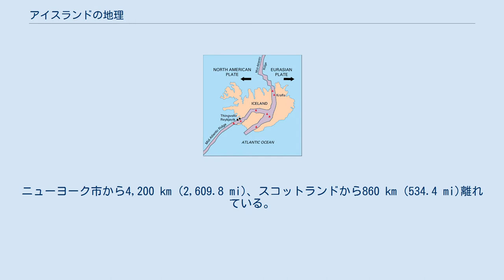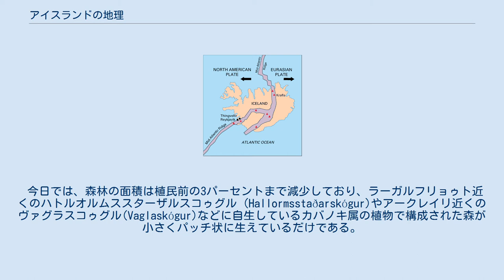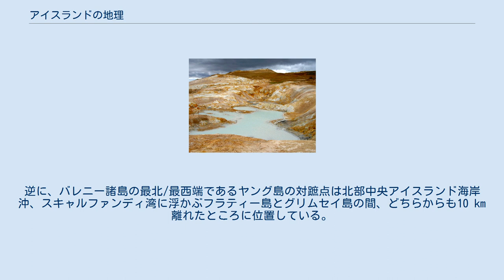アイスランドの地理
アイスランドの地図。
主要都市と地勢を示す。
 アイスランドの地形図 アイスランドの地理（アイスランドのちり）では、アイスランドの地理についての概説を記す。
 アイスランドは北大西洋に浮かぶ中規模の大きさの島である。
この島はグリーンランドの東、北極圏のすぐ南に位置している。
発散型プレート境界である大西洋中央海嶺が海面上に露出したものである。
ニューヨーク市から4,200 km (2,609.8 mi)、スコットランドから860 km (534.4 mi)離れている。
「アイスランド」という言葉は、アイスランド島のほぼすべての陸域と人口を含み、時にはアイスランド共和国と呼称されるこの国について言及する時にもつかわれる。
 居住地帯は海岸線に集中している。
首都レイキャビクを中心とした大レイキャヴィークおよび南西部に人口が集中している。
アイスランド中央高地はほぼ無人地帯である。
 アイスランドは島内に広範囲にわたる火山活動と地熱活動が盛んな地域が有る。
ユーラシアプレートと北アメリカプレートのプレート境界を示す大西洋中央海嶺に関係したリフトがアイスランドを南西から北東にかけて横切っている。
この地理的特徴はシンクヴェトリル国立公園で卓越している。
そこでは、岬のように岩が突き出し、天然の円形劇場の様相をなしている。
この場所は930年にアイスランド共和国の国会であるアルシングが最初に開会された場所である。
 最近の火山噴火に起源をもつアイスランドにある陸地の半分は、山岳性の溶岩砂漠と荒野を構成している。
最高所での海抜は2,119 m (6,952 ft) である。
国土面積の11パーセントが三つの巨大な氷河で占められている。
 そして、いくつかの小さな氷河を示す。
 全土地の20パーセントが放牧に利用され、たったの1パーセントしか農地として利用されていない。
現在、スカゥラネースで森林再生計画が進行中である。
化石化した樹木の花粉や初期の植民者による記述は、8世紀から10世紀にヒトが移り住む以前にはアイスランド島の面積の30から40パーセントが森林でおおわれていた事を示している。
 人類の定住後、森林の半分以上が伐採され、ウシの飼育とコムギの栽培が行われた。
16世紀以後の小氷河期により産業がヒツジの放牧に切り替えられ、18世紀の初めには25万頭を超えるヒツジが放牧されていたが、19世紀にその数は50万頭以上に達した。
ヒツジの過放牧、気候の寒冷化が重なりアイスランドの土壌は激しい侵食を受け、使い物にならなくなった多くの農地が放棄され砂漠化が進行している。
 今日では、森林の面積は植民前の3パーセントまで減少しており、ラーガルフリョゥト近くのハトルオルムススターザルスコゥグル (Hallormsstaðarskógur)やアークレイリ近くのヴァグラスコゥグル(Vaglaskógur)などに自生しているカバノキ属の植物で構成された森が小さくパッチ状に生えているだけである。
 島の周囲を流れるメキシコ湾流からの気候を穏和化する作用のおかげで、島の気候は湿潤で涼しい夏と、比較的マイルドだが風が吹きすさぶ冬で特徴づけられる。
首都レイキャヴィークでは、夏、7月の平均気温が11 °C (51.8 °F)であり、冬、1月の平均気温が0 °C (32 °F) である。
 アイスランドのケッペンの気候区分 アイスランドにとっての「地球の裏側」に相当する陸地は存在しない。
対蹠点とされる位置から最寄りの陸地はバレニー諸島である。
そこは南氷洋に浮かび、ニュージーランドが領有権を主張している。
逆に、バレニー諸島の最北/最西端であるヤング島の対蹠点は北部中央アイスランド海岸沖、スキャルファンディ湾に浮かぶフラティー島とグリムセイ島の間、どちらからも10 km離れたところに位置している。